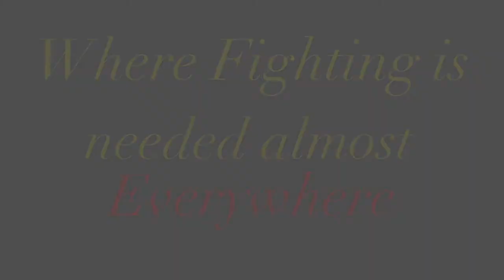Book Report- Eragon (Stick Nodes)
A book report.